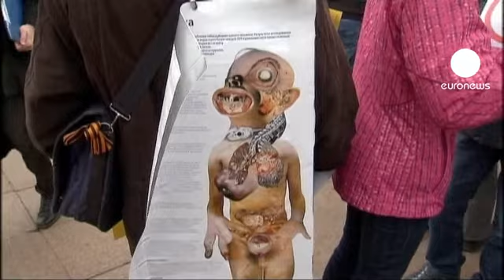Russia: Duma discute legge anti-fumo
Anche la Russia potrebbe presto unirsi alla lista dei Paesi dove fumare nei luoghi pubblici è vietato. Il Parlamento sta dibattendo una legge che bandisce le sigarette da uffici, scuole, università e ristoranti, ma anche da luoghi all'aperto come parchi giochi e stazioni.

Il provvedimento, che risponde a una proposta del premier Medvedev, verrebbe introdotto gradualmente da qui al 2015.

"Forse la gente comincerà a pensarci - commenta una signora -. Forse questo porterà la gente ad abbandonare questa brutta abitudine."

"In generale sono d'accordo - spiega una giovane donna -, ma nei luoghi pubblici bisognerebbe fornire alternative, come cabine per fumatori."

Mentre una petizione contro la legge ha raccolto 165 mila firme di rivenditori e lavoratori del tabacco, questo lunedì, giornata nazionale anti-fumo, si sono svolte manifestazioni a favore della norma.

"Come insegna l'esperienza dei Paesi civili, dell'Europa - afferma un manifestante -, quando si introducono leggi che funzionano, la vita cambia in meglio."

In Russia, i pacchetti di sigarette riportano la scritta "Il fumo uccide". Nonostante ciò, 44 milioni di persone sono dipendenti dal tabacco e circa 400 mila muoiono ogni anno per disturbi correlati.